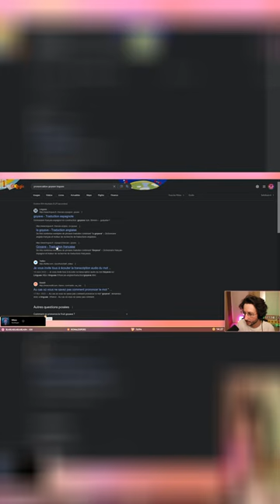RANDOMIZA HMMMED - Ponce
RANDOMIZA HMMMED - Clip extrait de la chaîne de Ponce / Stream Maitre des Fleurs du 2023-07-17